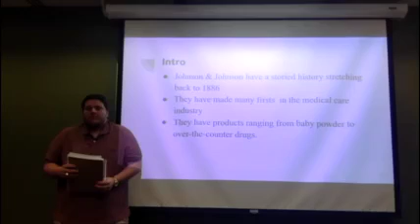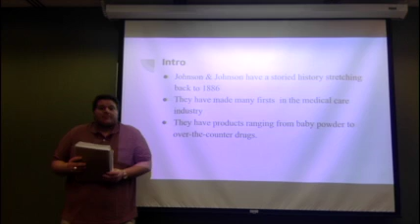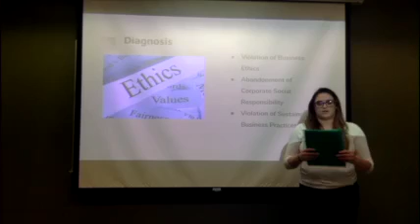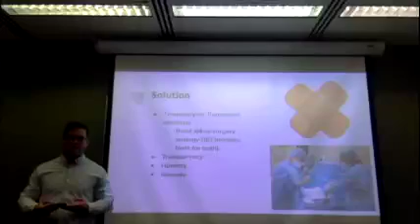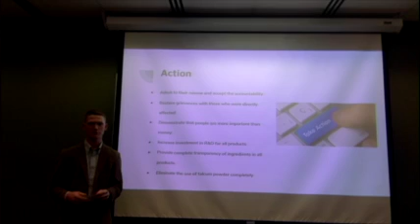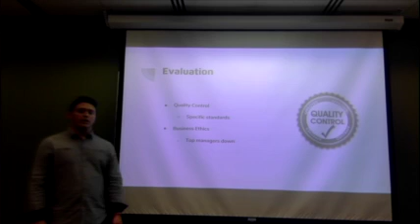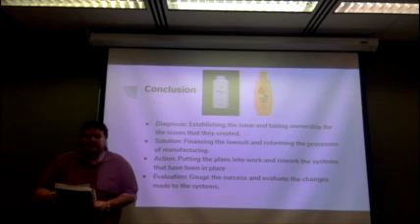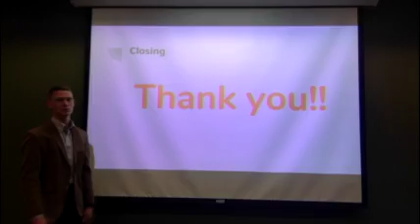Johnson & Johnson - Group 3 - MGT 491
Strategic management case study about the issues surrounding Johnson & Johnson.